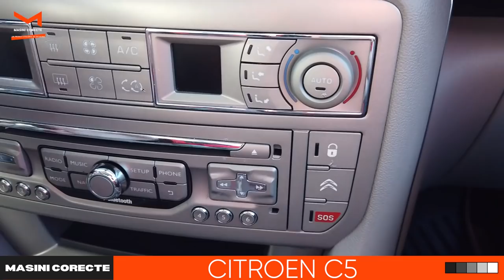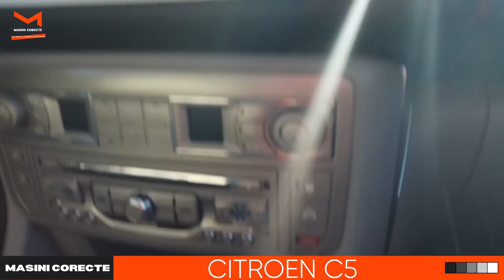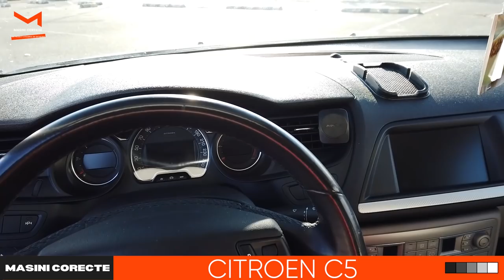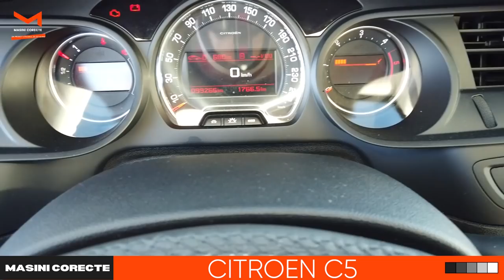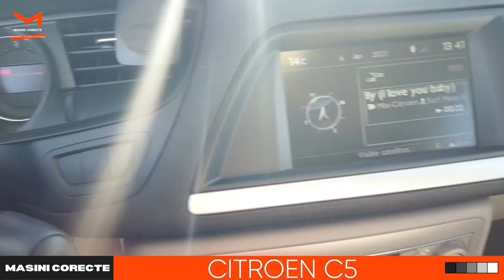Citroen C5 si restul...